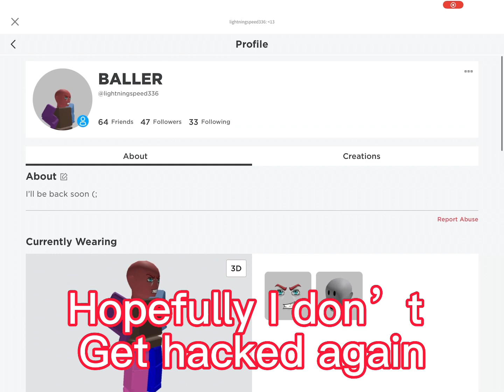I GOT MY ACC BACK!